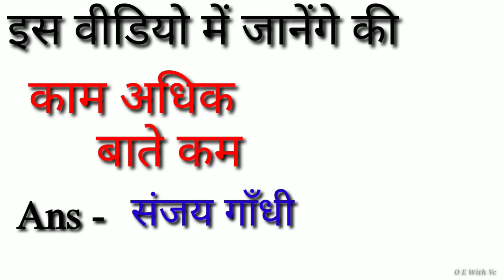काम अधिक बाते कम का नारा किसने दिया ? Freedom fighters || भारत के प्रमुख वचन एवं नारे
काम अधिक बाते कम का नारा kisne दिया ? Freedom fighters || भारत के प्रमुख वचन एवं नारे ||

indian slogans freedom fighters
indian slogans
indian patriotic slogans

किसान आंदोलन के नारे
आजादी के नारे
चंदशेखर आजाद के नारे

भारतीय नारे
naare in Hindi

The purpose of this video is Education purpose only.